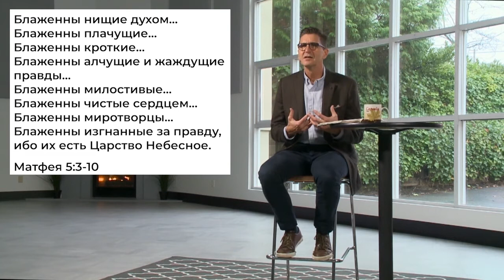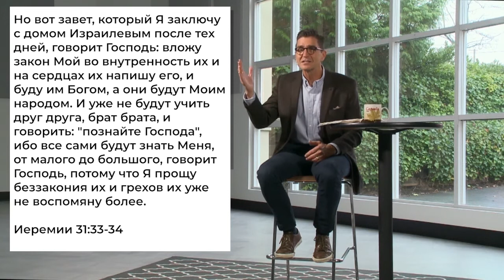ЛИШЬ ДВА ПУТИ. «Слово Жизни» (14)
В конце Нагорной проповеди мы видим два пути в лесу жизни, если так можно сказать. На поверхности они похожи. Но, один путь ведет к погибели. В лесу есть два пути. У одного узкие ворота, у другого – широкие. В лесу два дерева. Одно приносит хорошие плоды, второе – плохие. Есть два дома в лесу. У одного крепкое основание, а другой построен на песке. Оба пути кажутся хорошими, но один из них опасен. И это не путь через ядовитый плющ, который оставляет след. Это путь через ядовитых змей, яд которых убивает.
Что это за два пути? Узнайте в программе «Слово Жизни» прямо сейчас!